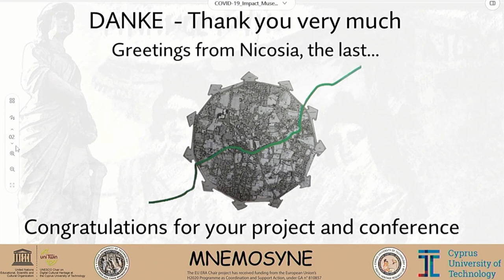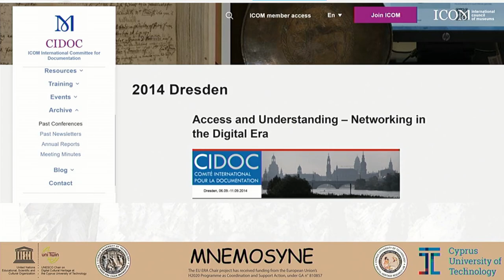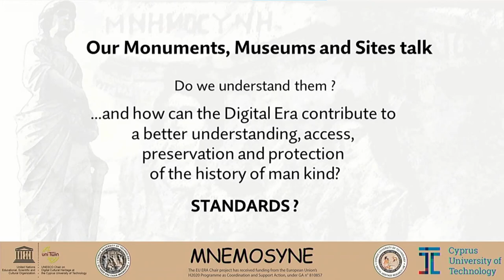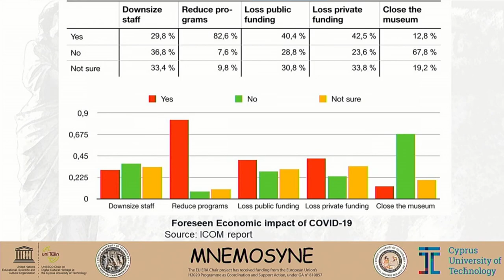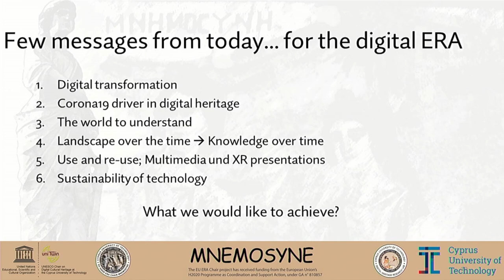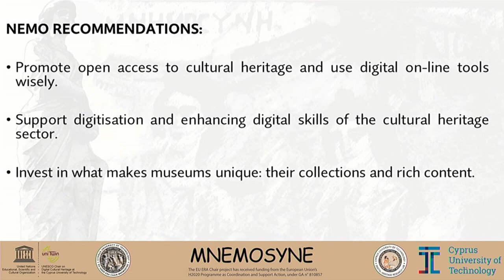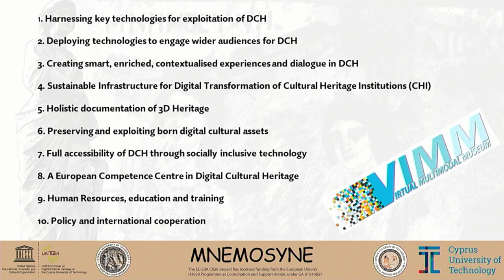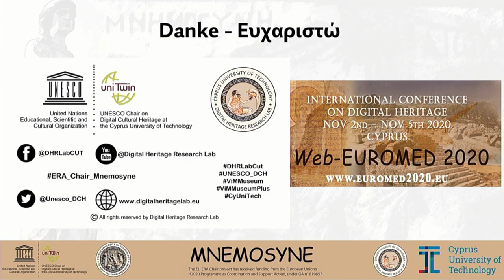How a pandemic bumped-up digital cultural Heritage in society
Englischsprachiger Vortrag von Marinos Ioannides, UNESCO und ERA-Chair Digital Culutural Heritage, über die Auswirkungen der Pandemie auf das digitale Kulturerbe, gehalten auf der Digital-Koferenz 2020 von museum4punkt0 am 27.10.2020.